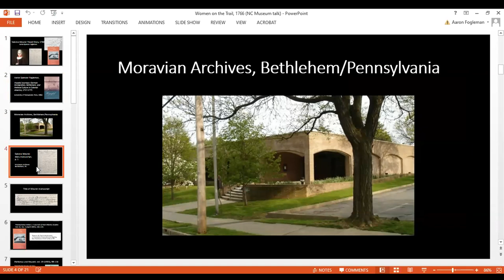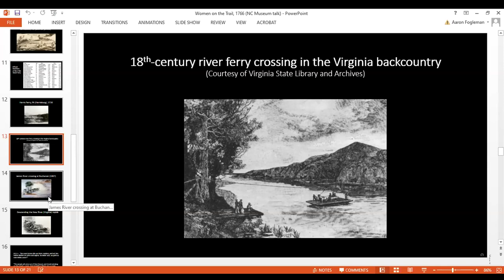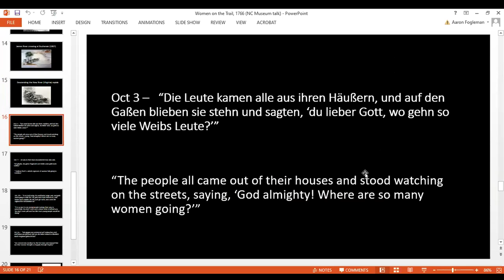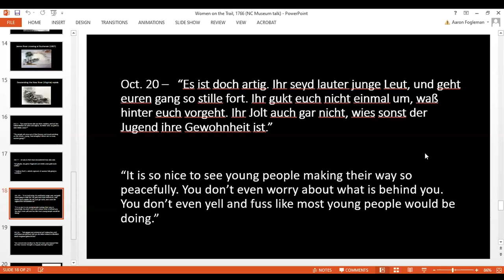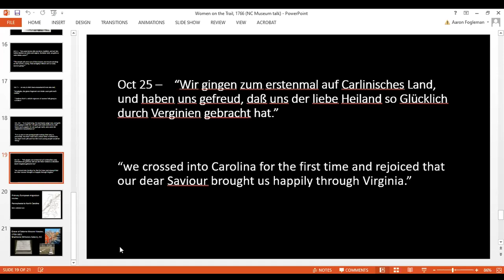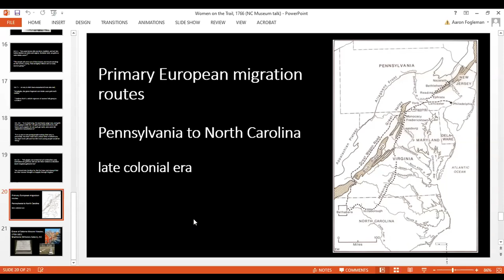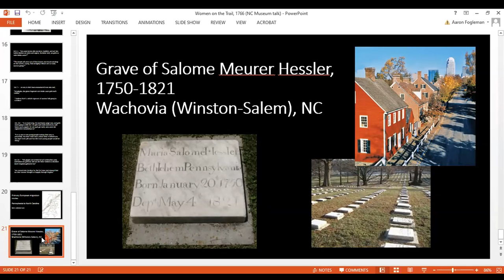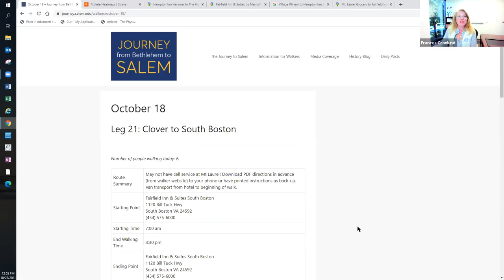History @ High Noon: Journey to Salem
Speakers: Aaron Spencer Fogleman, PhD, Distinguished Research Professor, Department of History, Northern Illinois University; and Frances “Francie” Cronlund, Salem College Class of 1998, Journey from Bethlehem to Salem Participant

Join us for a special program celebrating Salem College’s 250th anniversary as we explore the history of the journey that brought brave women to the oldest educational institution for both girls and women in the United States!

Dr. Aaron Spencer Fogleman will kick off the program by addressing the original journey and what those journeys were like for women in that time period. The program will wrap up with Frances “Francie” Cronlund, Salem College Class of 1998, who will share how the incredible celebration walk came to be, participation in the walk, and why the walk is important to alumni.